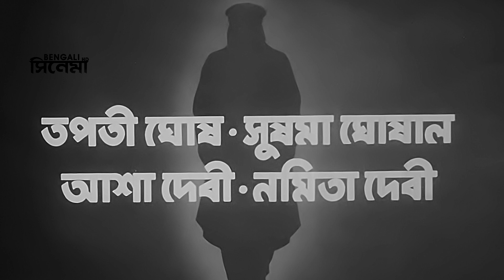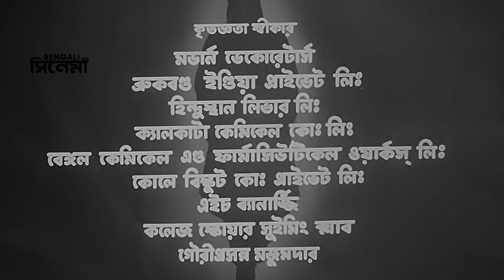Chupi Chupi Ashey | চুপি চুপি আসে | Bengali Movie Part 01 | Chhabi Biswas, Jahar Ganguly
Watch the Bengali full movie Chupi Chupi Ashey : চুপি চুপি আসে বাংলা ছবি on YouTube

Movie : Chupi Chupi Ashey
Language : Bengali
Genre : Suspense, Thriller
Story : Premendra Mitra
Director : Premendra Mitra
Singer : Sandhya Mukhopadhyay
Music Director : Nachiketa Ghosh
Release : 1960
Star Cast : Chhabi Biswas, Jahar Ganguly, Robin Majumdar, Tarun Kumar, Prabir Kumar, Samar Kumar, Tapati Ghosh, Sushama Ghosal, Asha Devi, Namita Debi